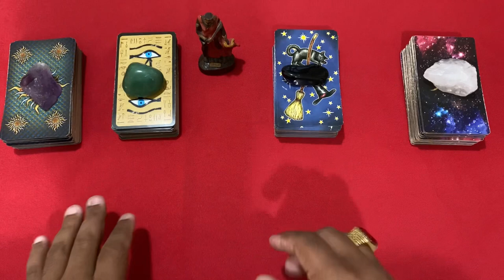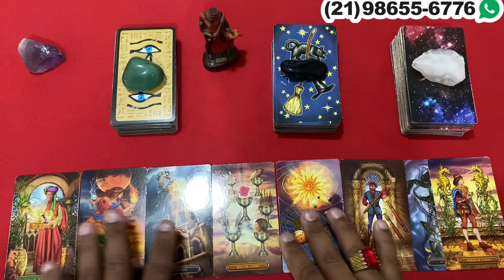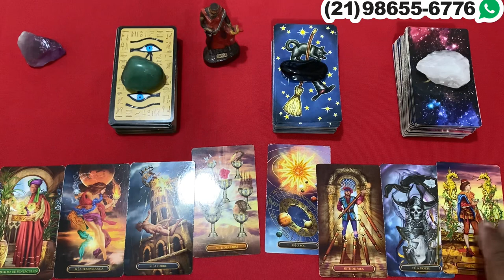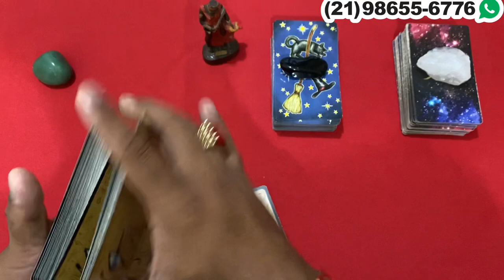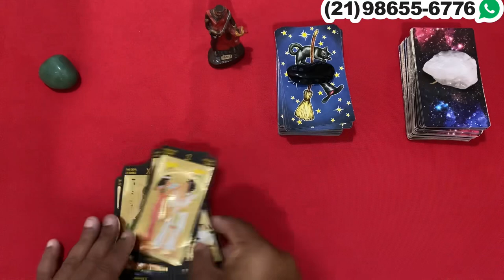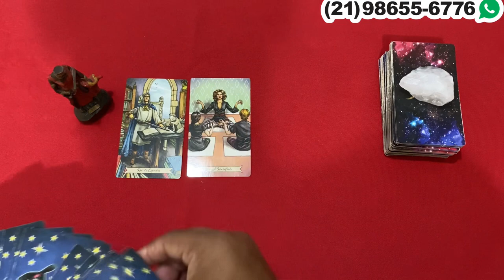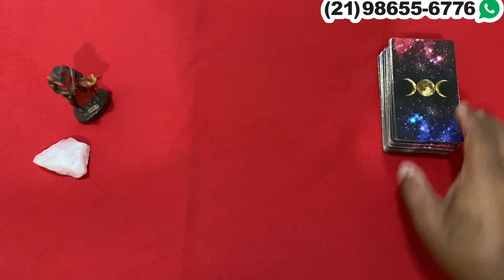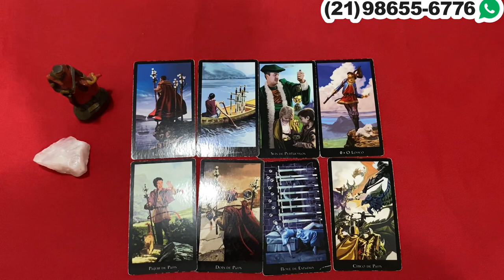Descubra Agora Suas Respostas Com o Tarot Responde 🔮 | Leitura de tarot Diárias e Interativa